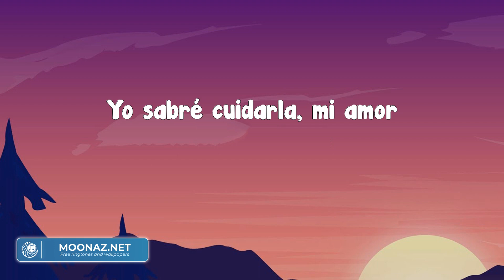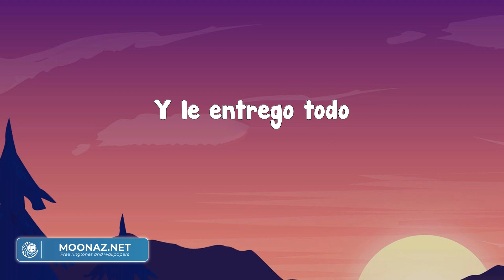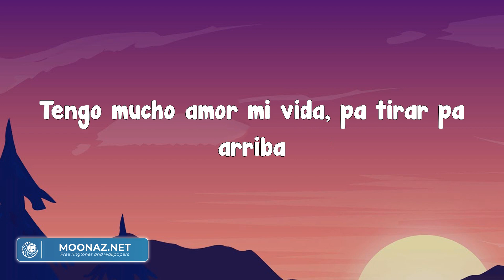Calibre 50 - A La Antigüita (Letra)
Que bonita se ve
Ya miró que la miré
En mi corazón y hacerla feliz
Serenatas, besos
Tengo mucho amor mi vida, pa tirar pa arriba